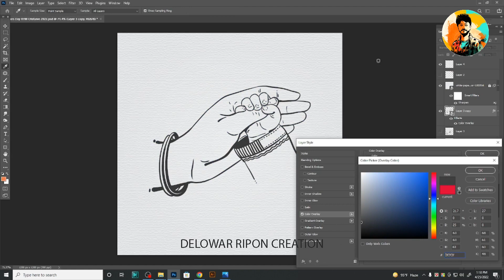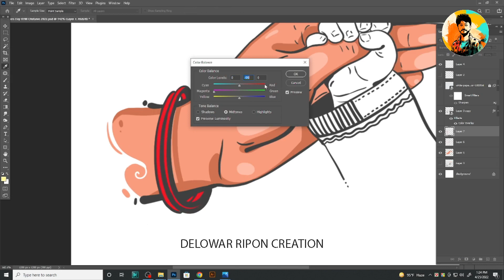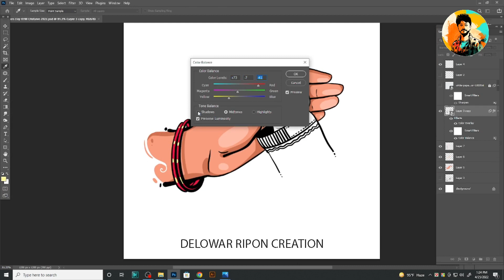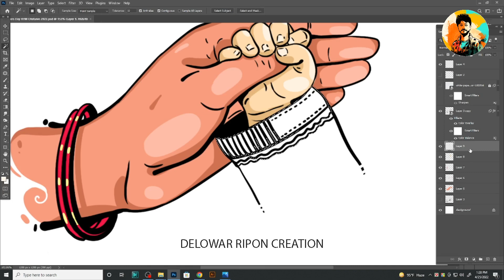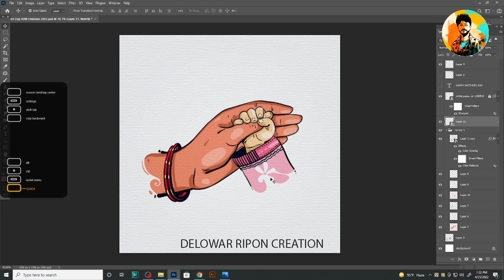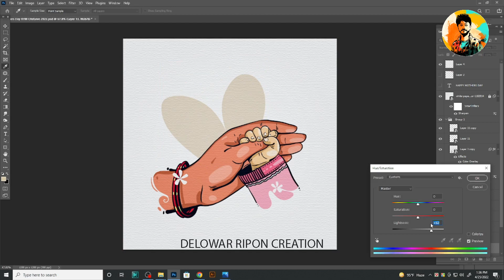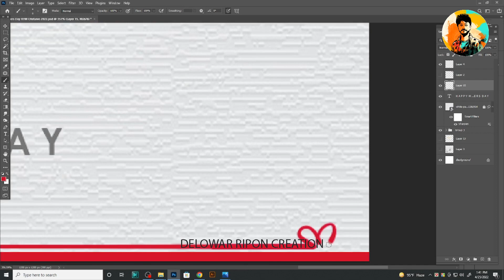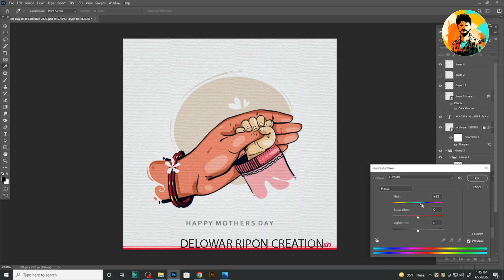মা দিবসের ইলাস্ট্রেশন I Mother's Day Illustration I How to Draw Mother with Baby I Mother's Day Art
Subject: Mother's Day Illustration
Working Media: Adobe Photoshop
Media Device: Wacom Intuos Pro